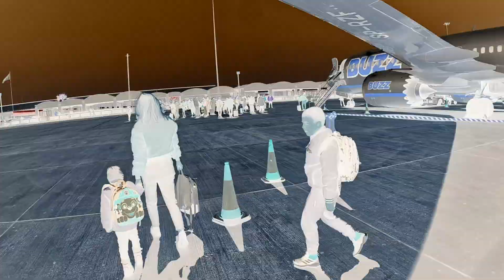Zimą na Cypr, dzień 1, Walentynki 2023